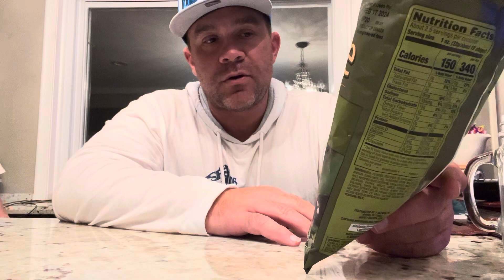Griesbaum men chip review, 7/11 Kettle Spicy Jalapeño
Solid taste and great crunch…we are all on board!